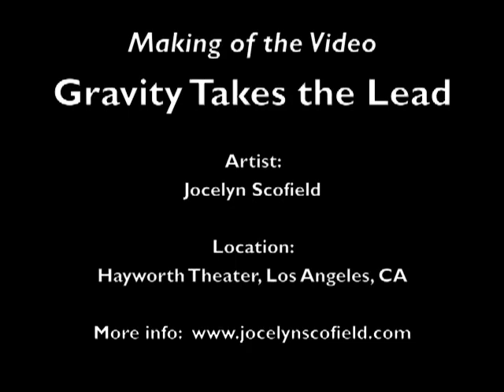Making of Gravity Takes the Lead Video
Hello, hello.

This is footage from my first music video.  It is for the first track of my last album, A Witty Girl.  I had some wonderful people help out:

Director: Ryan Daniel McKinney
Director of Photography: Matt Espenshade
Key Grip & Dolly Opertor: Eric Vasquez
Makeup Arist & Hair Stylist: Christina Beiro
Artist/Singer/Songwriter: Jocelyn Scofield

About Me:
I'm a Michigan pop/folk singer/songwriter now based in Los Angeles. You can hear some originals at: